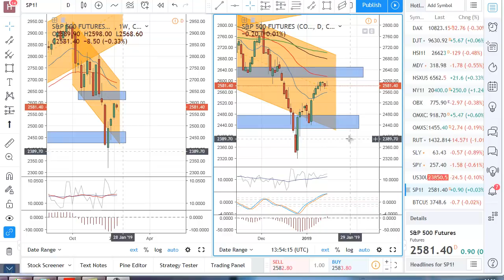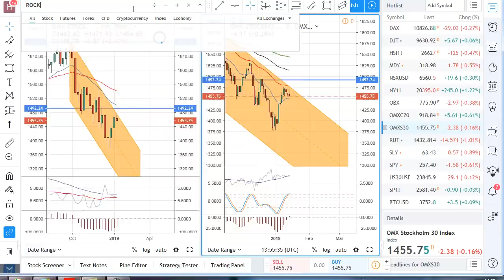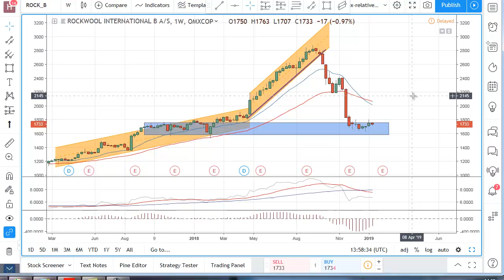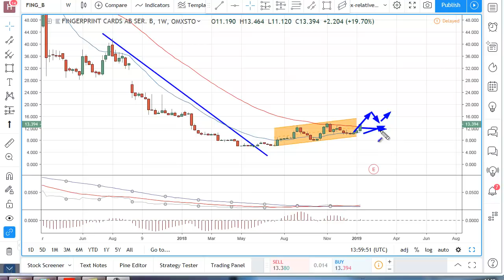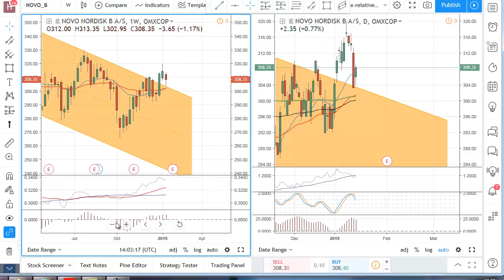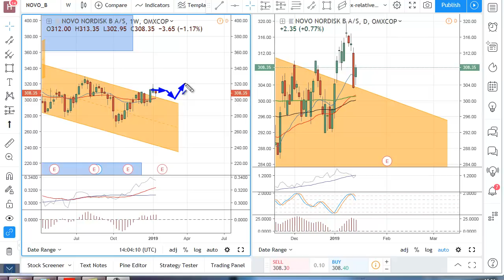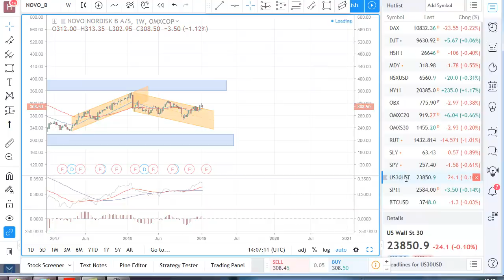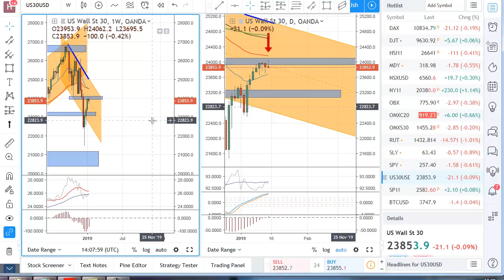Så rykker Fingerprint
Jeg har længe været lun på en vending i Fingerprint, og nu ser det ud, til at den for alvor er ved at få hul igennem.
Ud over Fingerprint, kigger jeg her også på:

Rockwool
Novo Nordisk
Genmab